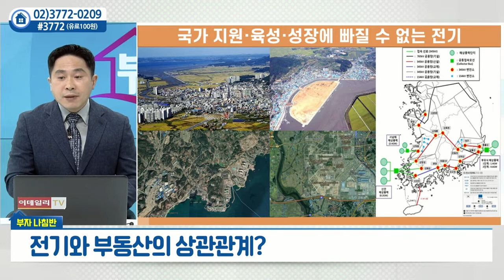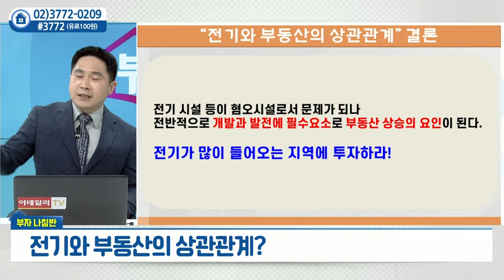전기와 부동산의 상관관계_안현재의 부자나침반 (20220411)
# 전기와 부동산의 상관관계